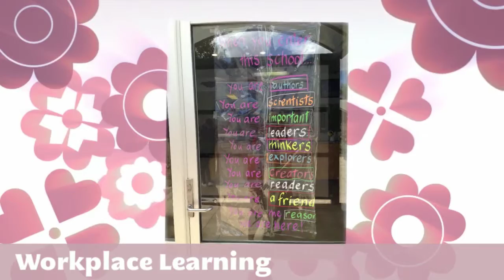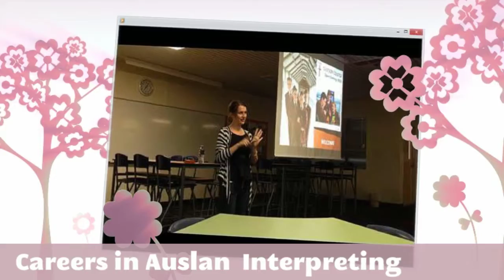Flexible Learning, VET and Careers @ Gleeson College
Discover the many Vocational Education and Flexible Learning options on offer for Gleeson College students.